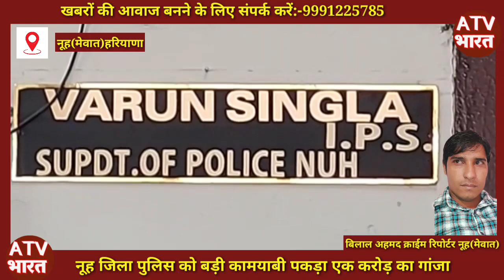नूह पुलिस को बड़ी कामयाबी 1 करोड़ रुपये के गांजा सहित 6 तस्कर गिरफ्तार।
Editor in chief Bilal Ahmed journalist
bilal Ahmed patrakar
cia tavdu news
nuh disstrict police
sp varun singla ips
insp surender sindhu
#6 accused Arrest
plastic bag ganja
मेवाती हलचल
मेवाती नशा तस्कर
तावडू सीआईए न्यूज़
आईपीएस वरुण सिंगला
मेवात की आवाज
crime news mewat